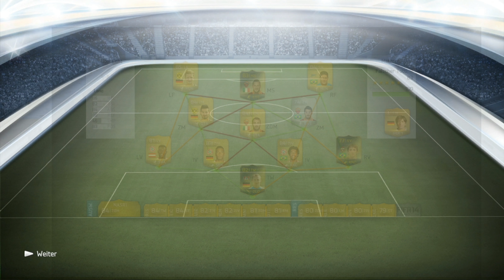Five Years Cup 2. Versuch - Let's Play FIFA 14 Ultimate Team #073 [PS3] [4K]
Let's Play FIFA 14 Ultimate Team [Deutsch/German]
►►►Weitere Informationen:

Wenn Dir das Video gefällt, hinterlasse doch
bitte einen Like und einen Kommentar ☺

►Du willst gegen mich spielen?:
○ Geht momentan nur sehr sehr schwer, da wirklich extrem viele Leute fragen